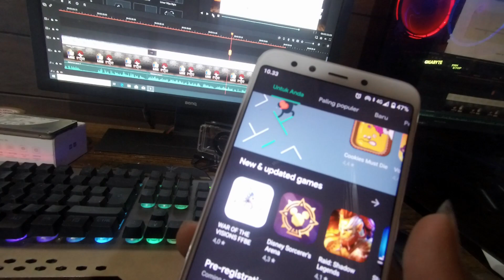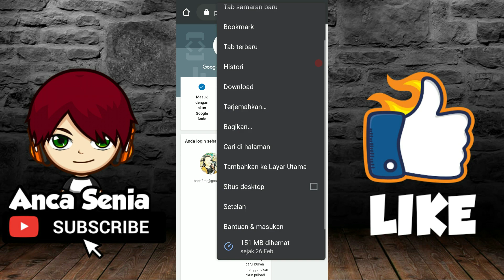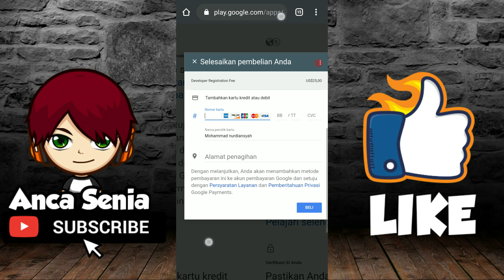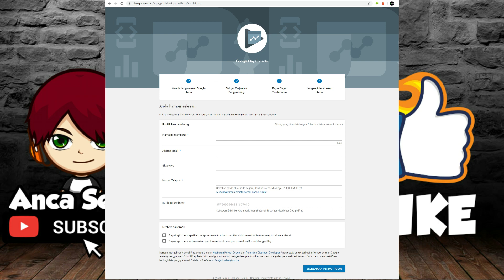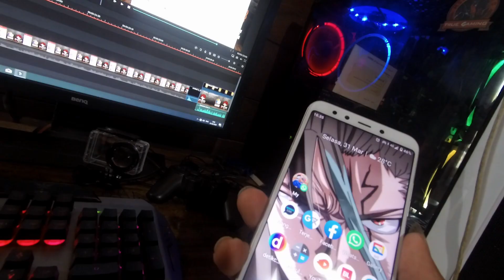cara buat akun google developer di android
kali ini saya akan bagikan cara buat akun google developer di android buat kalian yang ingin meng upload aplikasi ke playstore atau google play,karna syarat menjadi developer di playstore yaitu kalian harus registrasi terlebih dahulu ke google play console sebelum kalian bisa publikasi aplikasi ke playstore.